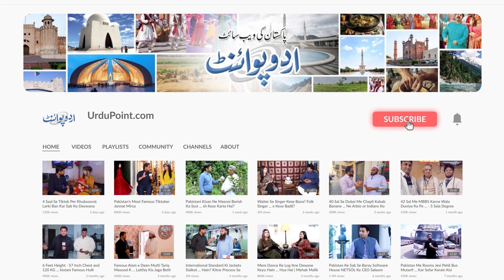Indonesia Se Cycle Par Umrah Karne Jane Wala School Teacher Pakistan Pahunch Gaya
Muhammad Saqib from Multan sells toys in Multan. He has achieved a milestone by covering the distance of 5,600 km to Saudi Arabia for the purpose of performing Umrah . UrduPoint anchor Muhammad Akmal has interviewed him. How much time and cost it took to complete the journey.